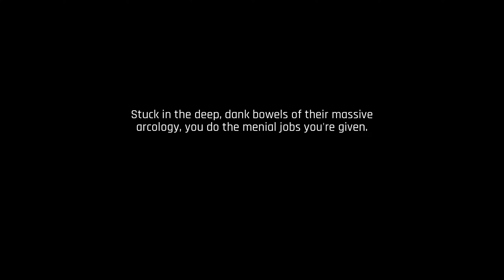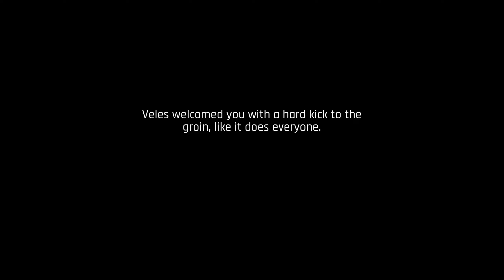The Ascent [PC] [First Hour] [No Commentary]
An action RPG in a cyberpunk world sounds like a great idea, especially for those who have already played Cyberpunk 2077. The Ascent has a great atmosphere. The game overflows with detail. The developers at Neon Giant definitely deserve praise for their cyberpunk stylings. Within an hour of playing, I defeated the first boss, and a world full of NPCs and side quests opened up. So far, so good. Unfortunately, I struggled with the game's optimization, but that's not a complaint. If you have nothing to play and are cyberpunk-positive, go for it.